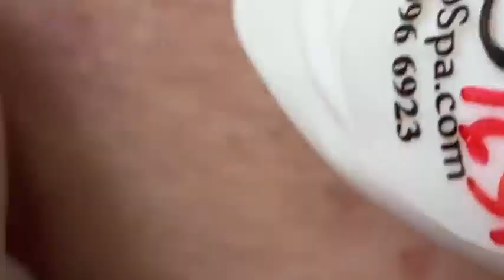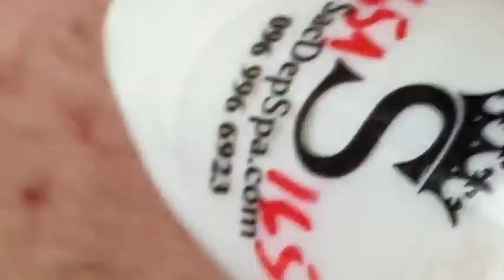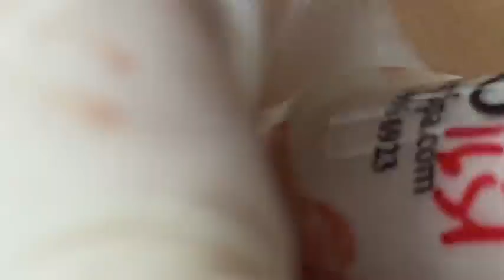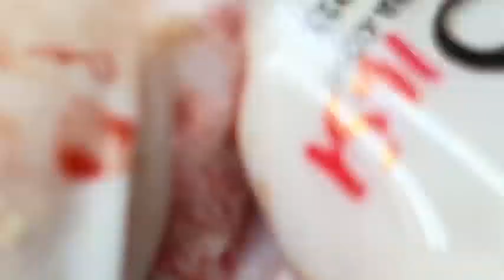𝐓𝐡𝐞 𝐁𝐞𝐬𝐭 𝐏𝐢𝐦𝐩𝐥𝐞 𝐏𝐨𝐩𝐩𝐢𝐧𝐠 𝐕𝐢𝐝𝐞𝐨𝐬 𝐘𝐨𝐮’𝐯𝐞 𝐄𝐯𝐞𝐫 𝐒𝐞𝐞𝐧